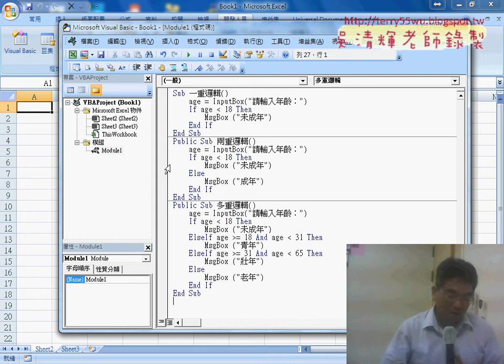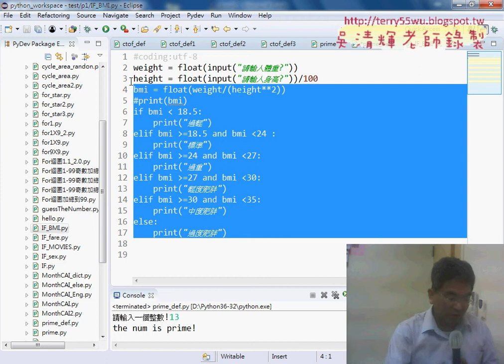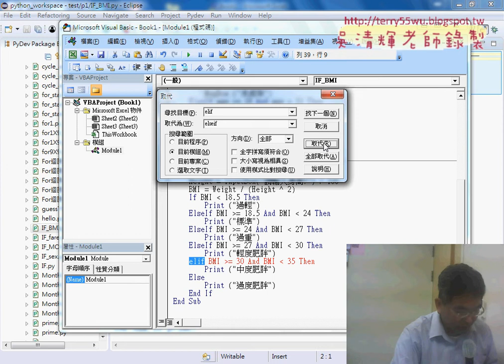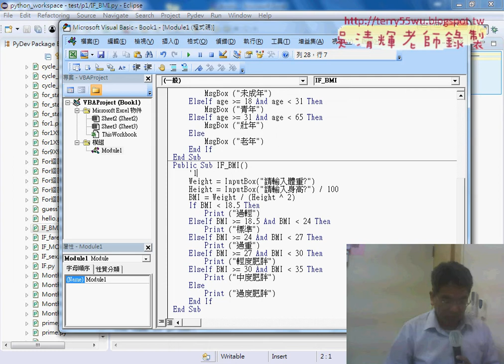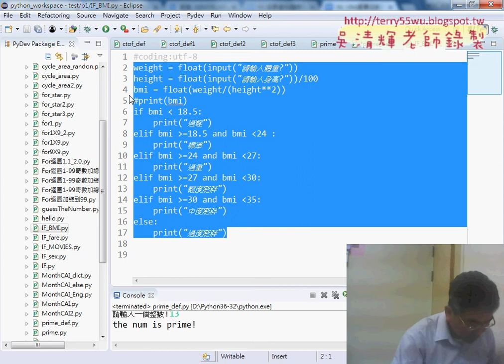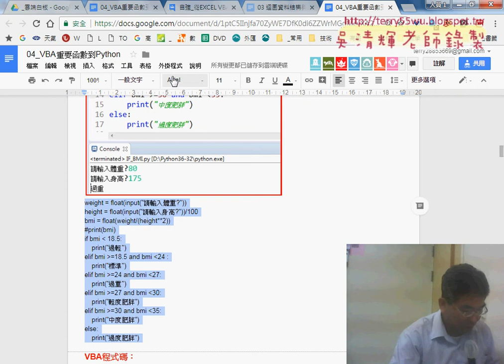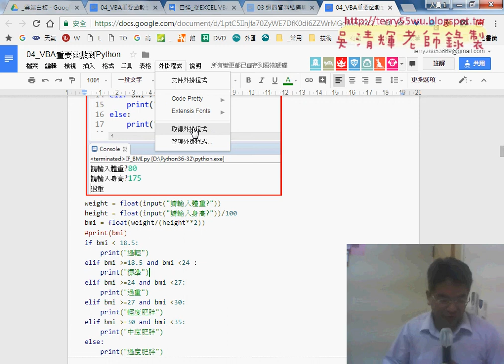10 將BMI練習改為VBA